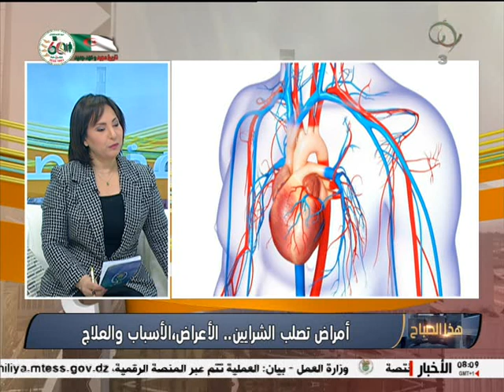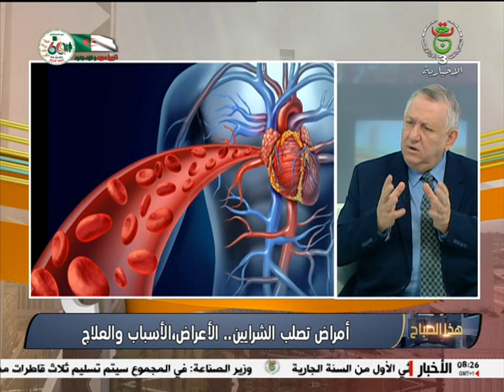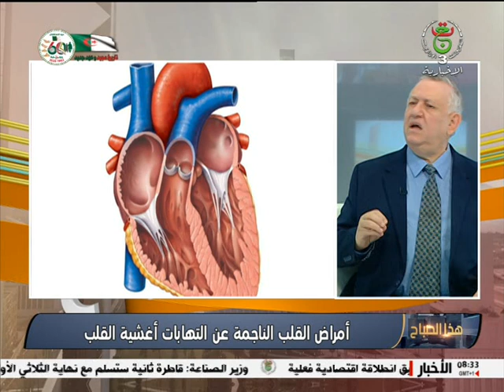هذا الصباح | أمراض تصلب الشرايين.. الأعراض، الأسباب والعلاج